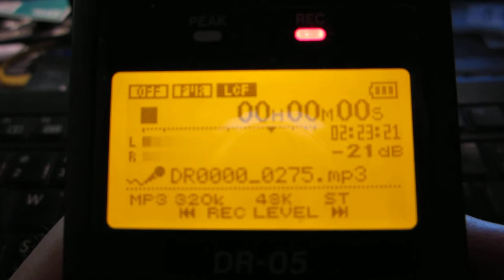This way the DX Headlines are recorded